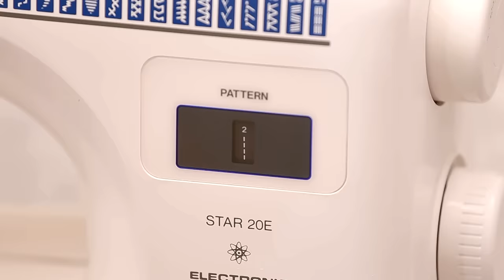Sewing trick - how to expand any dress or blouse to fit perfectly!